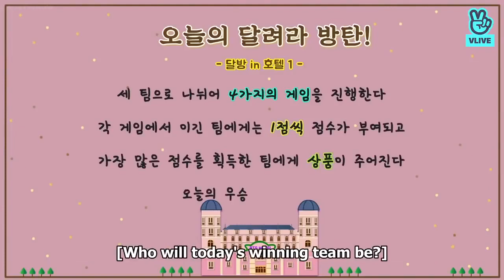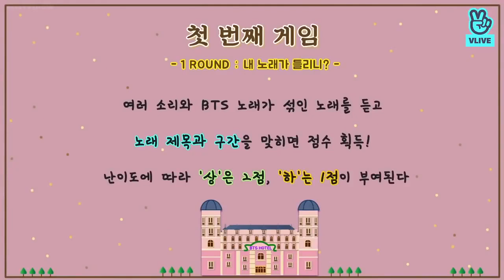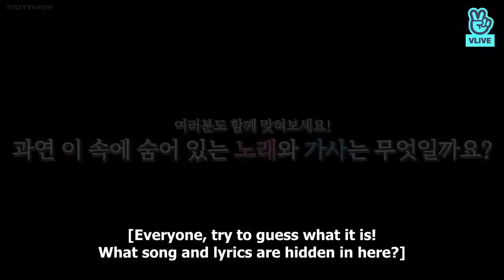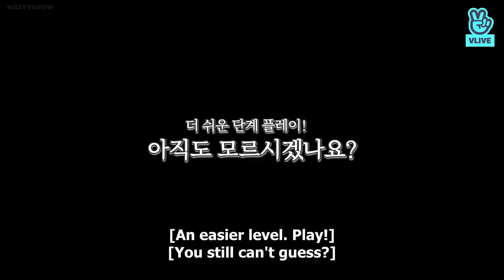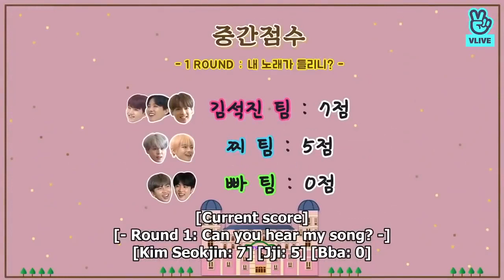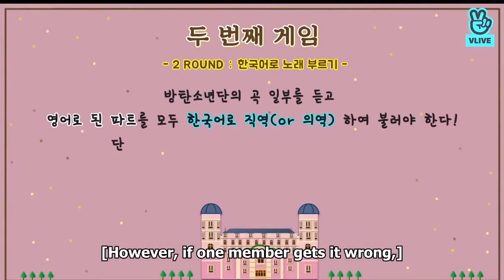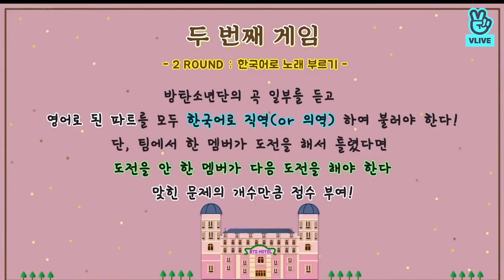[ENG SUB] RUN BTS EP.59 (Run BTS in Hotel 15.01.19)